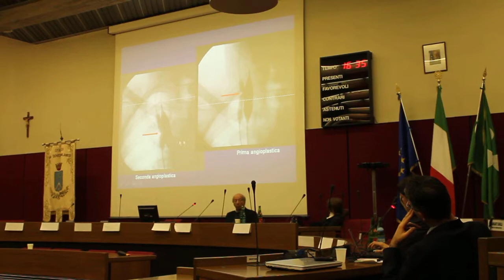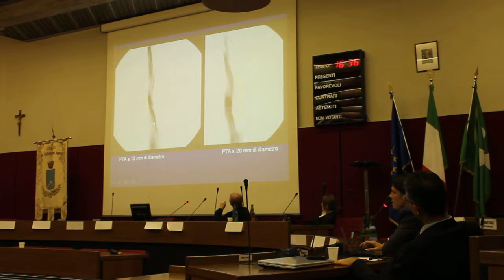Dott lupattelli 20112012 5sam